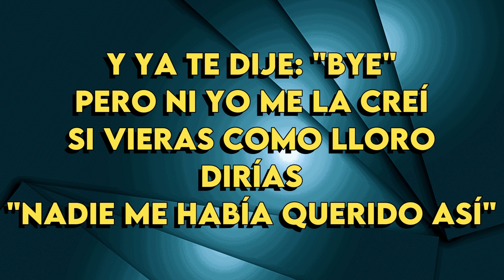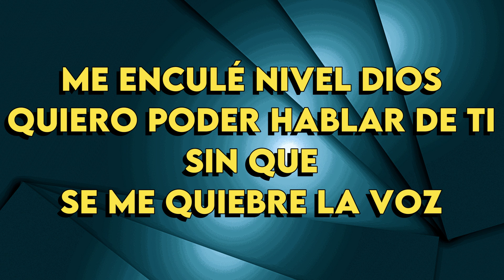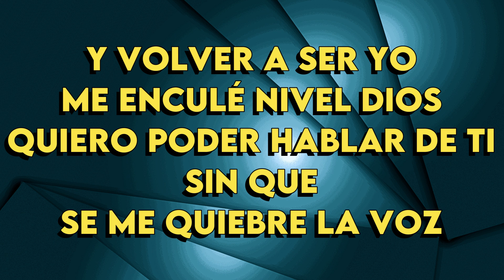Yahritza Y Su Esencia & Michelle Maciel - Nivel Dios - Karaoke Instrumental - Hombre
Yahritza Y Su Esencia & Michelle Maciel
Nivel Dios - Karaoke Instrumental
Tono Hombre (leer 👇🏻👇🏻👇🏻)
Key: E